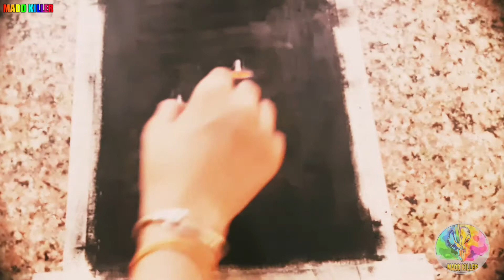Easy Diwali / Drawing with Oil pastel / step by step / || MADD KILLER arts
Things used : ( links) 👇

Oil pastel

Faber - Castell 10b pencil

Masking tape

A4 size sheet

Tissue paper.:

Ok bye !😎

 HAPPY  DIWILI  TO  YOU GUYS ..🕯🧨🎇😁😊